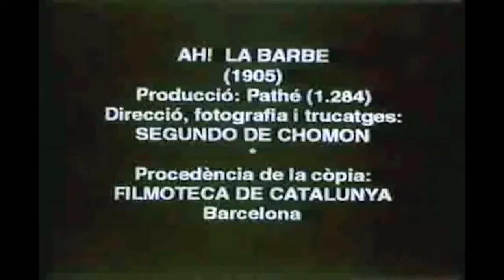1906: A Funny Shave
This film was released in 1906, in France where it was originally filmed it was known as "Ah! La Barbe." The short film is about a man trying to shave as funny faces periodically appear in his mirror.